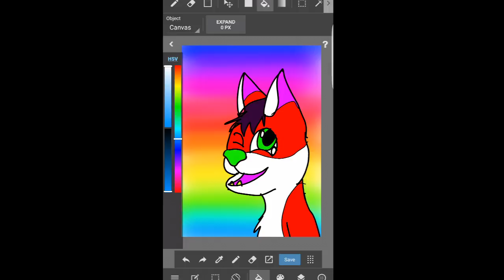pics I made of SOME furry youtubers